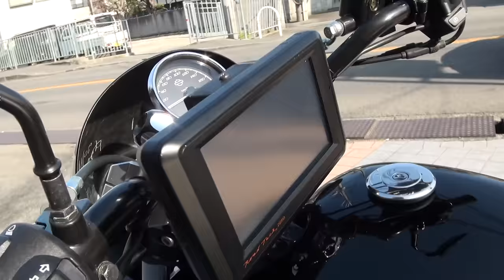ハーレーの禁断モデル ハーレーダビッドソンストリート750 Harley-Davidson STREET 750 水冷ハーレーダビッドソン XG750 2015